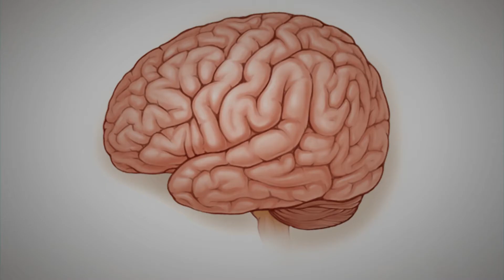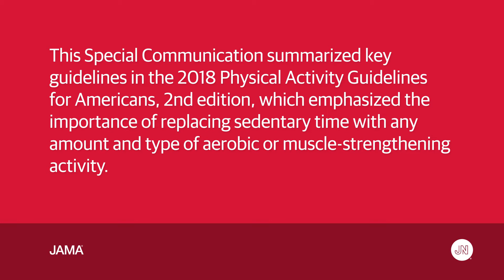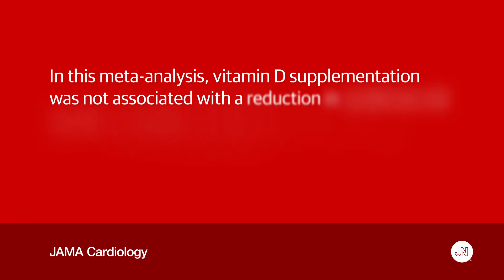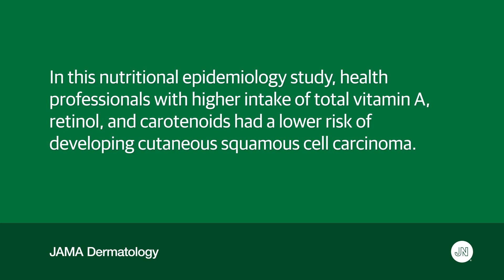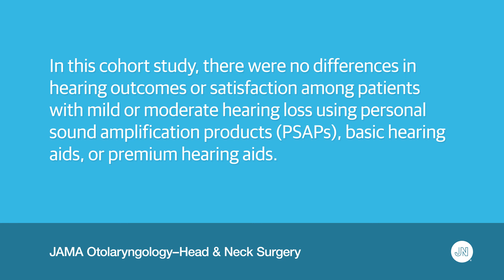Most Read JAMA Network Articles of 2019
This Medical News video highlights the most read Original Investigations and Special Communications published across the JAMA Network between September 1, 2018, and August 31, 2019.

Read the Original Investigations and Special Communications:

0:17 Push-up Capacity and Future Cardiovascular Events in Active Men

0:40 Anticholinergic Drug Exposure and the Risk of Dementia

1:00 Physical Activity Guidelines for Americans

1:17 Fluoride Exposure During Pregnancy and IQ in Offspring

1:33 Guidelines for Perioperative Care in Cardiac Surgery

1:55 Polypharmacy or Monotherapy and Rehospitalization in Schizophrenia

2:13 Vitamin D Supplementation and Cardiovascular Disease Risks

2:23 Association Between Statin Use After a Concussion and Dementia Risk

2:49 Genotyping for Personalized Metastatic NSCLC Therapy

3:10 Vitamin A Intake and Cutaneous Squamous Cell Carcinoma Risk

3:29 Ranibizumab and Aflibercept for Wet Age-Related Macular Degeneration

3:52 Clinical Evaluation of a PSAP vs Hearing Aids